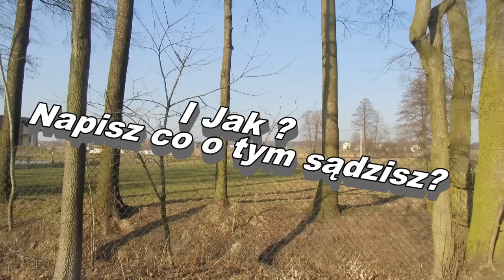Test v2 Stedicam